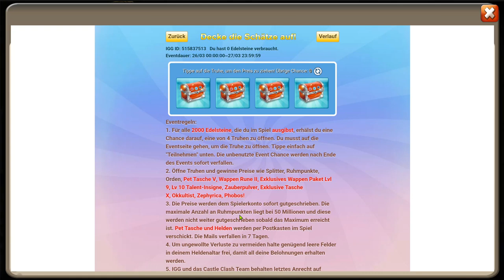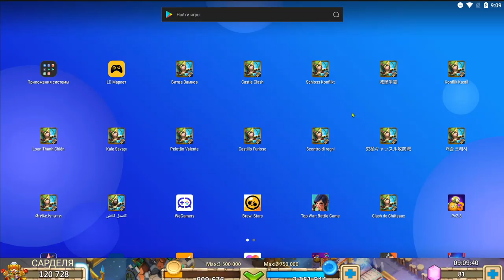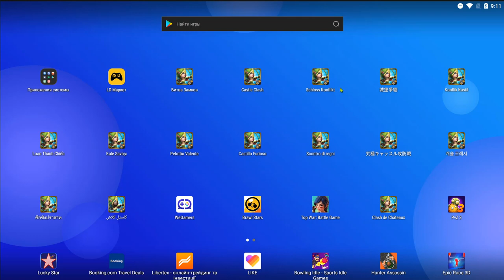ЗЕФИР ЗА ТРАТУ В СОКРОВИЩНИЦЕ \ ЗАЛЕТЕЛ В ТОП НА АРЕНЕ \ БИТВА ЗАМКОВ \ CASTLE CLASH